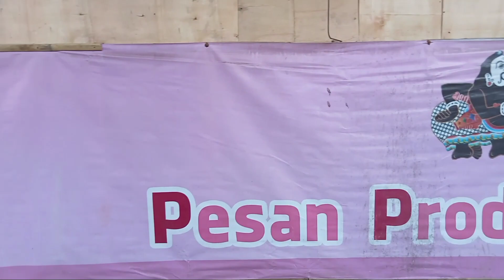kandang ternak ayam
cara buat kandang ternak ayam hias yang nyaman buat ayam..
kandang selalu bersih dan ayam selalu sehat dan berkembang bayak..